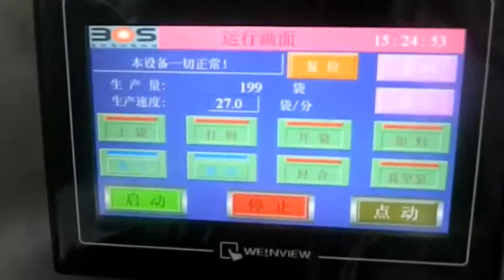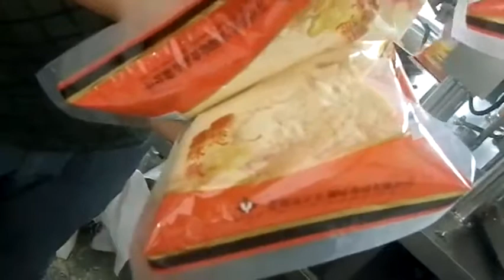Spice Powder Dopack Packing Machine